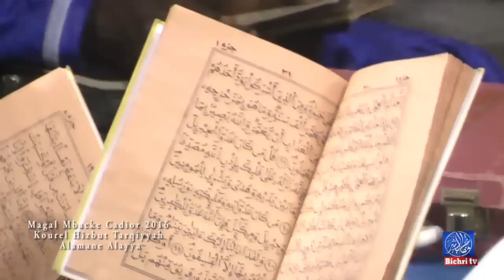Magal Mbacke Cadior 2016 Kourel Hizbut Tarqiyyah Alamane Alayya